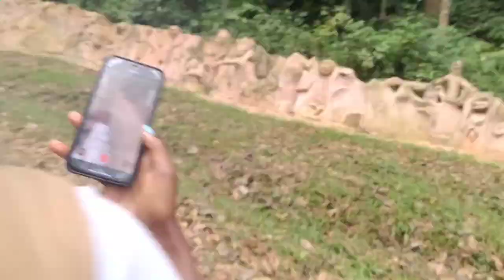NIKEH'S TRAVENTURES TO OSUN OSOGBO SACRED GROVE OSUN STATE |TRAVEL VLOG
Osun Osogbo Sacred Grove is one of UNESCO's world heritage site. It is rich in culture, history and art.